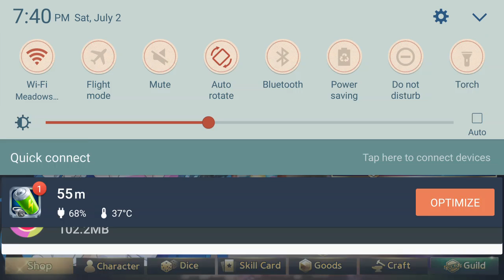Double Dream Pack Opening! (1600 Lux. Points) | Game of Dice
Man where is Curse at for the gems? At least I got master navigator though!